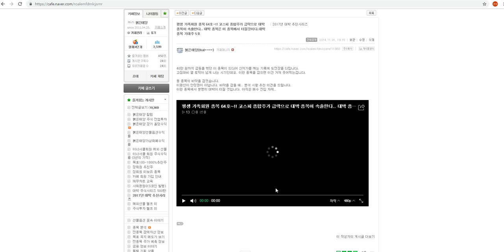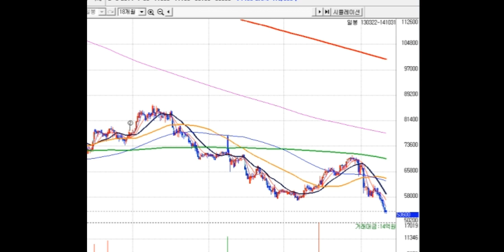대박주-- 평생 가족회원 종목 64호~!! 코스피 종합주가 급락으로 대박 종목이 속출한다.. 대박 종목은 이 종목에서 터질것이다.대박 종목 기대주 5호